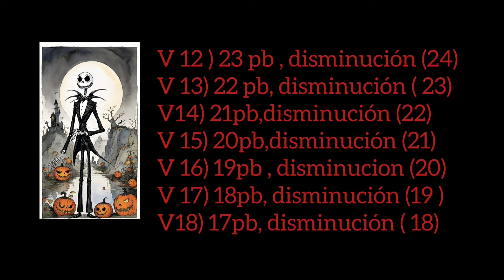jack skellington amigurumi parte 2 - tutorial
Patron chaqueta :

Tejemos 25 cadenas
V 1) . 24pb
V2) . 3 pb, 5cd ,8pb,5cd,3pb =24
V3).1aum ,2pb , 5pb (sobre las 5 cadenas ),8pb,5pb ( sobre las 5 cadenas), 2pb 1 aum =26
V4).26 pb.
V5). Aum, 24pb,aum = 28pb
V6). V7).v8) = tejemos los 28 pb

V9).26pb dism = 27
V10).25pb dism =26
V11). 24 pb dism=25

Seguir tutorial

no olviden mostrar su apoyo